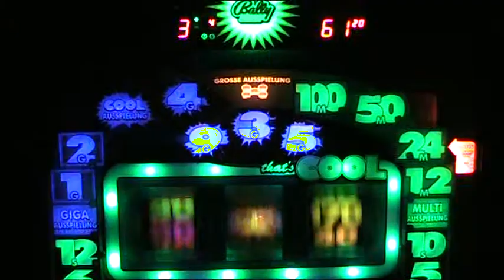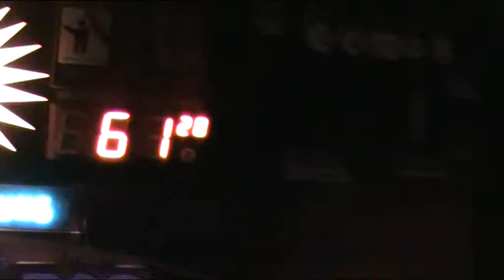Bally Wulff That´s Cool Teilauszahlung Euro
Bally Wulff That´s Cool Teilauszahlung am Ende der MultispieleEuro